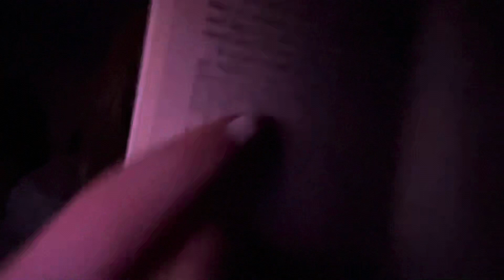1 MINUTE CRANIAL NERVE EXAM ON A PLANE ASMR (NO TALKING)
This was from awhile ago. Forgot to upload it.

More videos soon! Been busy!

What’s the reasoning behind my name?
A few years ago, I had no clue what to name my channel. So I just picked a random word. Which was.. Caca! It was so funny to me..! Hence why, I am Caca ASMR. And yes, everybody knows what Caca means.

autonomous sensory meridian response is a relaxing, often sedative sensation that begins on the scalp and moves down the body. Also known as "brain massage," it's triggered by placid sights and sounds such as whispers, accents, and crackles.

example:
$1=1min
$7=7min